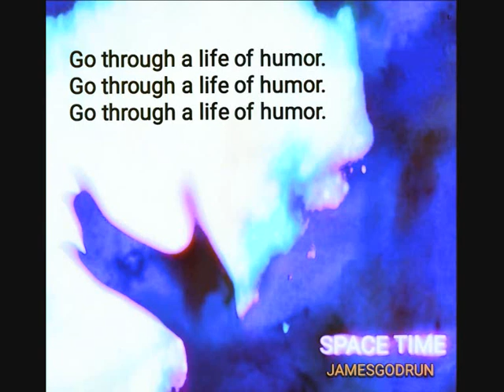JGR_Aerial Walk/Tomorrow /Cut Open/真夜中に鳴らした音